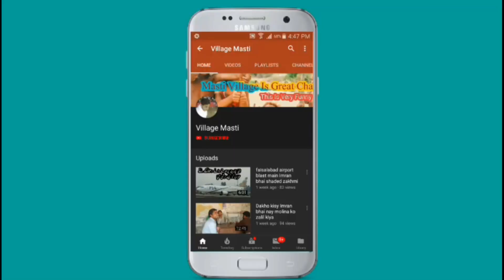Pakistan Mehndi Dance In dhol || Waseem Mehndi Dance Part 2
Pakistan Mehndi Dance In dhol || Waseem Mehndi Dance Part 2 || Village Masti